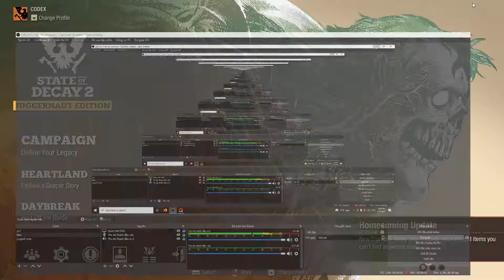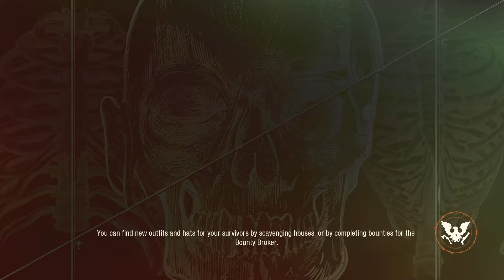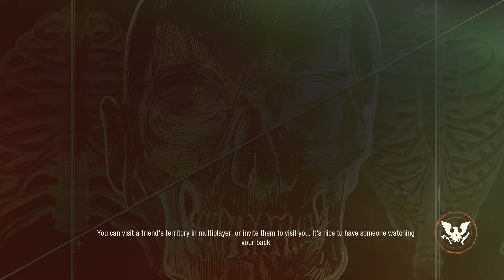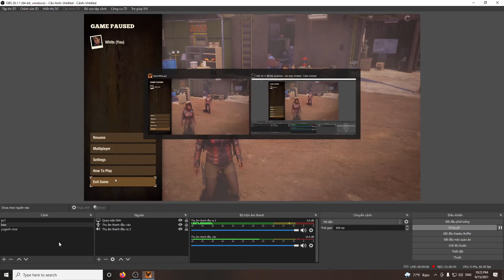State of Decay 2 Juggernaut Edition Homecoming Game Play : Tập 2 - Chơi lại từ đầu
Game khó quá